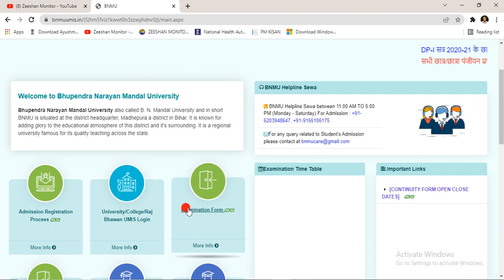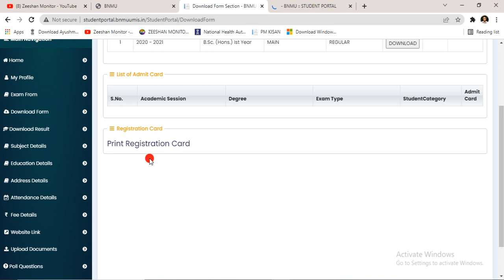Download BNMU Registration card | BA registration download | 20-21 | Zeeshan Monitor